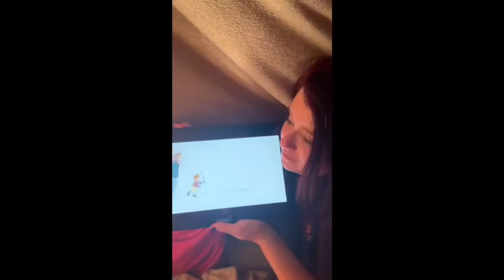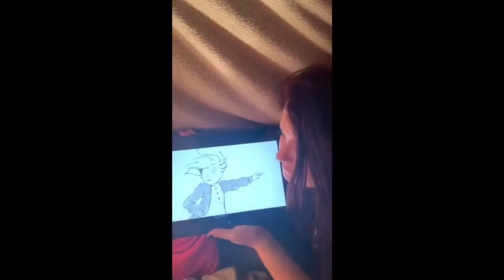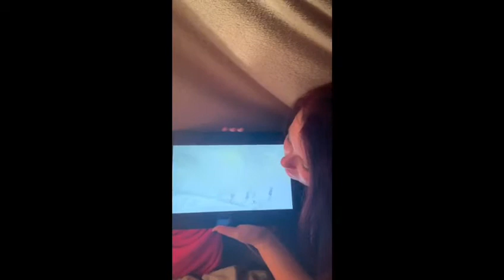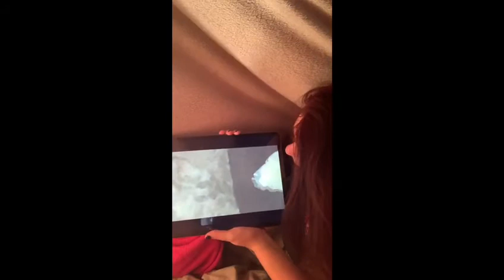All about Bears part 2